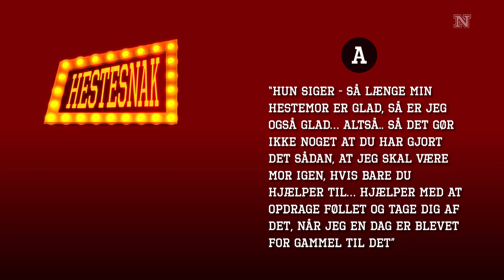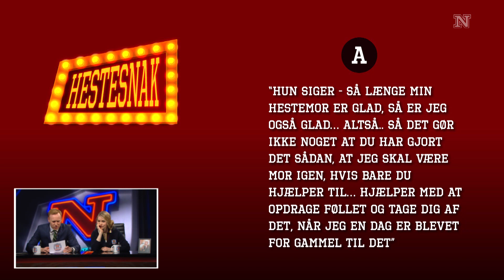Heskehviskeren ved, hvordan hesten har det